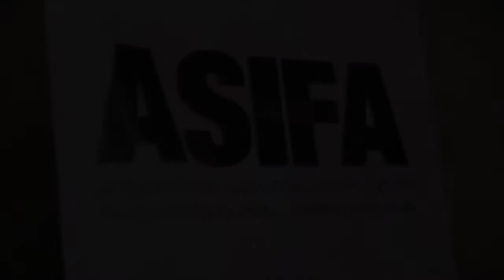Voice Over Live Animation Battle I ASIFAC 2020 I Dec 11th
We’ll be hosting a demo session where you can download and try out Cartoon Animator 4 to create motion-capture animation (you can also use software of your choice). Bring your own team of animators and voice artists or join up with other attendees, and get ready to launch into a 24-hour competition to create an animated segment in-line with our secret prompt! Winning teams will receive free licenses to Reallusion’s Cartoon Animator 4 along with a custom trophy!
Jurors include professional voice over talents Bob Carter and September Day Carter of Neighborhood studio and Nicole Britton, as well as John Martin, VP of Marketing at Reallusion software!

This is a FREE EVENT!

You’ll gain access to exclusive content, membership-only classes, discounts, and much more!

Participate in community events and discussions in our Discord server!

Established in France in 1960, ASIFA International began as one local member organization for animators. We are one of the now over 50 chapters around the world offering screenings, educational programs, job resources, and networking events for enthusiasts, aspiring creatives, and professional creatives in all fields related to animation production. ASIFA-South, the Southeastern US chapter of ASIFA is dedicated to artist visibility, global community, support of STEAM education, entrepreneurship education for artists, promoting diversity, and to promoting inclusion within our local animation industry and internationally.